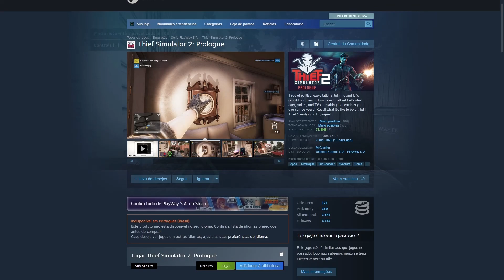TOP 6 LANÇAMENTOS de JOGOS IMPERDÍVEIS da SEMANA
Descubra os 6 melhores lançamentos de jogos desta semana! Prepare-se para aventuras emocionantes, batalhas épicas e desafios incríveis. Desde FPS frenéticos até simuladores de roubo e RPGs de tirar o fôlego, vamos apresentar as novidades que você não pode perder. Junte-se a nós nessa jornada e fique por dentro das últimas tendências do mundo dos jogos.

00:00 Introdução
00:19 Aliens: Dark Descent - 20 de junho
01:32 Crash Team Rumble - 20 de junho
03:00 Trepang2 - 21 de junho
04:22 Thief Simulator 2 - 21 de junho
05:18 Final Fantasy 16 - 21 de junho
05:52 Forever Skies - 22 de junho
06:45 Final